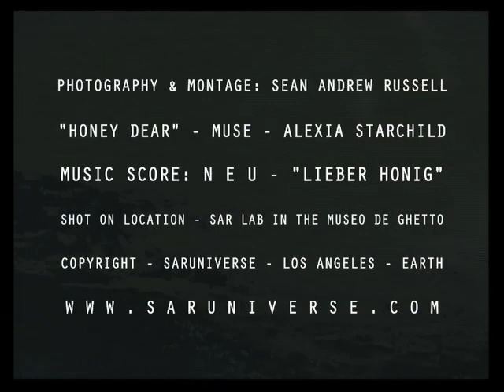SAILING ~ HONEY DEAR (Lieber Honig)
A SARUNIVERSE Video Vignette.
"Satro~Plush" image capture / pixel crushing technique - SAR.
Melding the ingredients of Sound, & Light, SEAN ANDREW RUSSELL once again crafts a poetic wave that explores that which defies description. SAILING HONEY DEAR (Lieber Honig), draws inspiration from both the score by N E U and lush video imagery featuring Model Muse Ms Starchild. The project in its entirety was conceived shot and posted at the SAR LAB located in Los Angeles. For more S A R imagery namely his Fashion Photography - it can be viewed